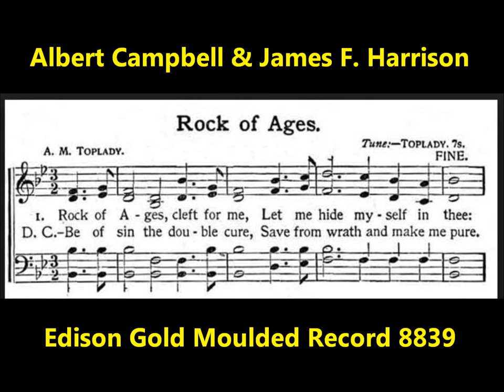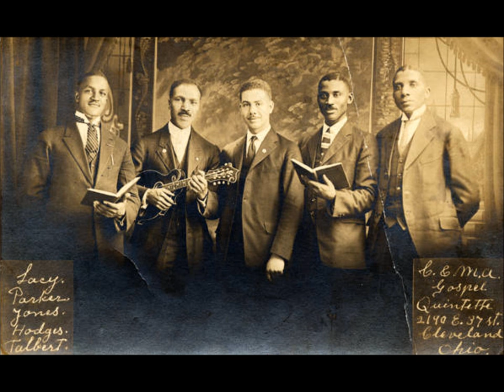"Rock Of Ages" Augustus M. Toplady hymn = "Rock of ages cleft for me Let me hide myself in thee"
The hymn is sung by Albert Campbell and James F. Harrison.

"Rock Of Ages" has lyrics by Augustus M. Toplady.

Save from wrath and make me pure.

Not the labor of my hands

Nothing in my hand I bring,
Simply to the cross I cling;

While I draw this fleeting breath,
See Thee on Thy judgment throne,

Augustus M. Toplady, who wrote the words of “Rock of Ages,” was born on November 4, 1740, in Farnham, England.  After attending Trinity College in Dublin, Ireland, Toplady was ordained an Anglican priest in 1762. He left the Ang­li­can church in 1775 and be­gan preach­ing at the French Calvin­ist Chapel in Lei­ces­ter Fields.

Toplady published the text for “Rock of Ages” in 1776 under the title “A Living and Dying Prayer for the Holiest Believer in the World.”

Although apparently written as a result of a doctrinal disagreement between Toplady and John Wesley, “Rock of Ages” has become one of the most popular hymns ever written.